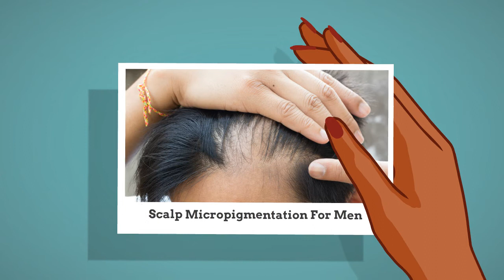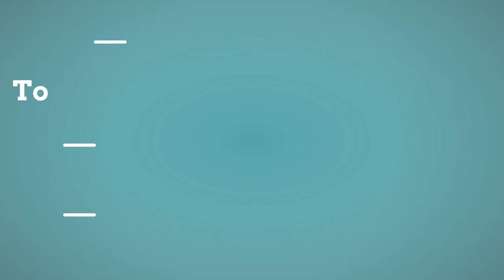Everything You Need To Know About Scalp Micropigmentation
Scalp micropigmentation Dallas TX. is finally here! Scalp micropigmentation or hair tattoo has become the FASTEST GROWING HAIRLOSS SOLUTION that actually works. No more wasted time or money on a solution that may or may not work.